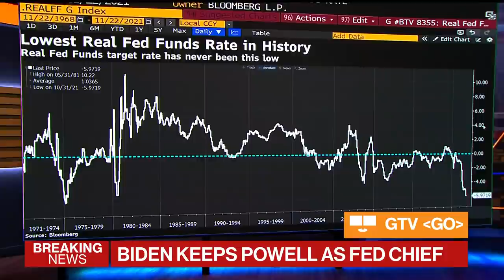What a Hawkish Fed Pivot Could Mean for Treasuries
"In many ways, Fed leadership was somewhat constrained in making this pivot while waiting for the White House decision, but now that's out of the way, it should allow for a faster" shift in monetary policy, Mark Cabana, head of U.S. interest rates strategy at Bank of America, says during an interview with Bloomberg's Alix Steel and Guy Johnson on "Bloomberg Markets."